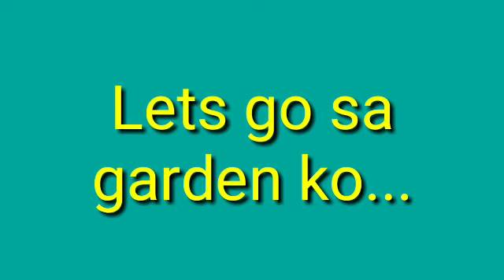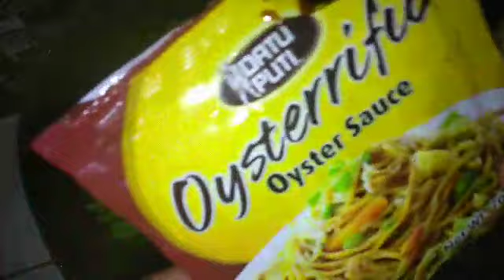TOFU,SITAW W/ OYSTER SAUCE AND KANGKONG /red noveno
GINISANG TOFU AT SOTAW